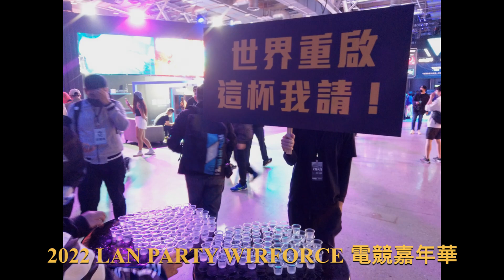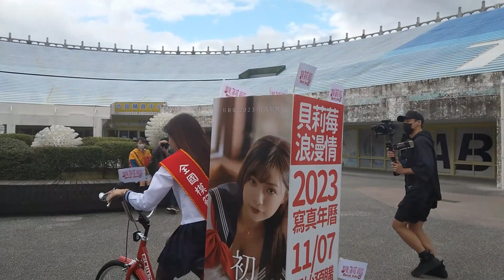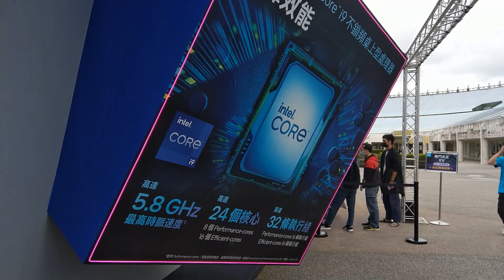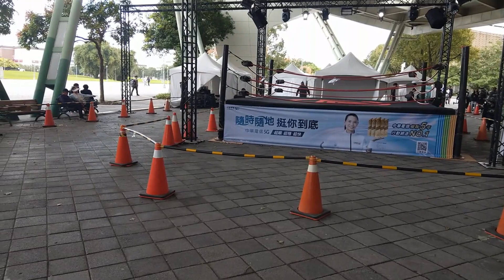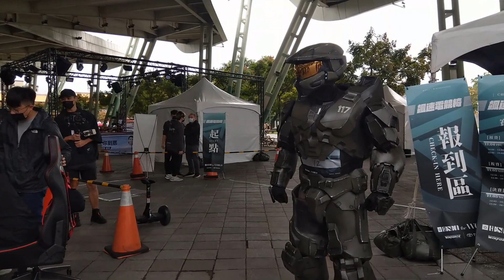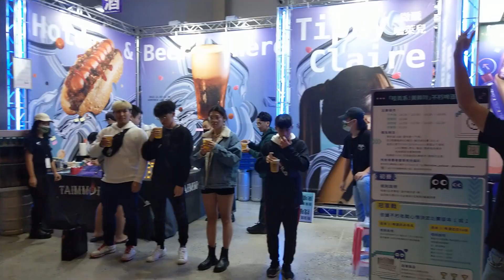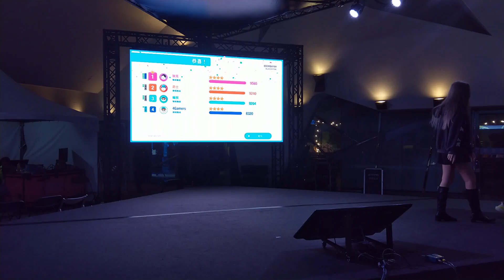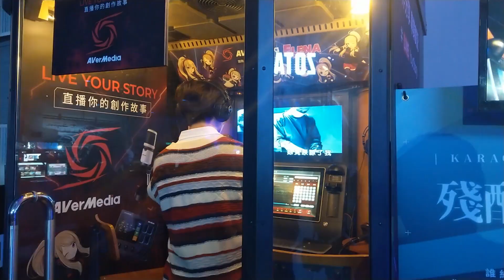2022 LAN PARTY WIRFORCE 電競嘉年華 DAY 2 // CC字幕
111.11.4 花博公園

Feat: UU陳大膽、阿峻、鬼化羽

0:00 第2天行程開始
8:30 GR極速挑戰賽
13:25 逛街
13:31 夥伴登場 UU陳大膽、阿峻、鬼化羽
14:38 喝啤酒大賽
16:44 大膽玩VR
21:44 大膽GR極速挑戰賽
26:34 Just Dance
30:50 大膽與嘟嘟
31:36 高手跳Just Dance
35:14 再次逛街
43:08 大膽與阿峻